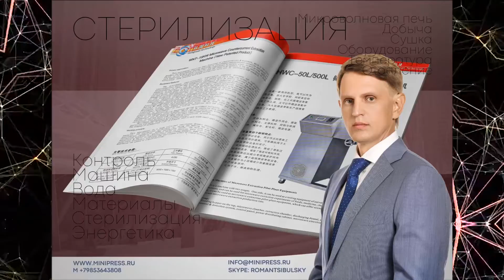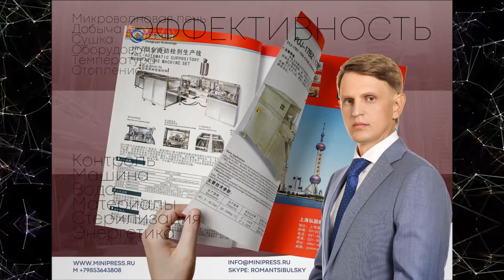Вакуумная упаковочная вертикальная машина, упаковка блистеров Minipress.ru